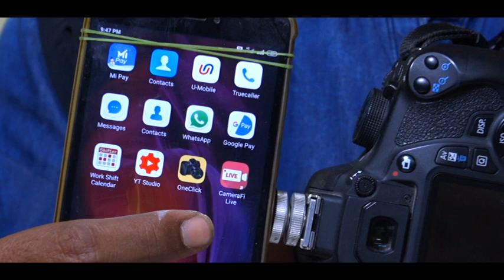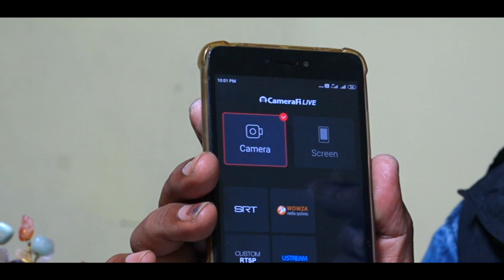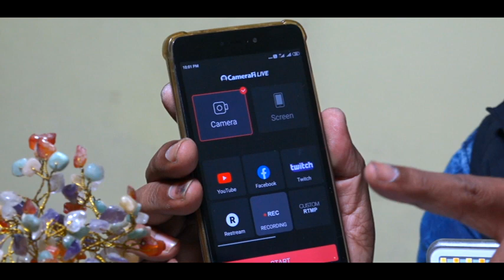How To LIVE Stream From Any DSLR Camera By Mobile Youtube & Facebook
Mr. Ramakrishna Surve is a legend in
videography and I Am trying to teach the fundamentals
of videography and cinematography
I Am teaching from My heart and having more than 35
workshops in Maharashtra.